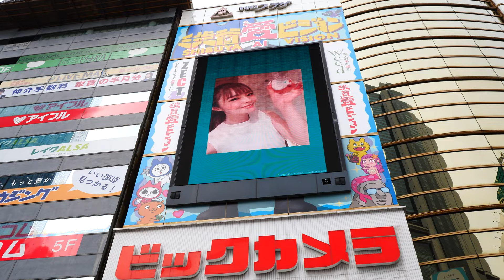[4K ASMR] Shibuya Station Hachiko Square Walk, Tokyo - 2022